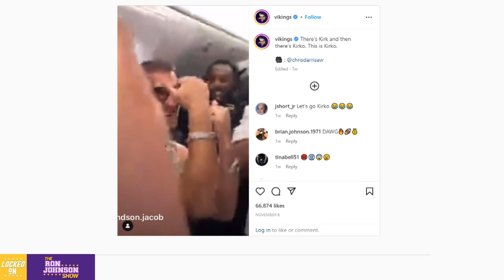Minnesota Vikings HALL OF FAMER Weighs In On the 8-1 Team | The Ron Johnson Show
The Minnesota Vikings are rocketing to the top of the power rankings, and Ron Johnson is concerned the Vikings are going to get a target on their back. Ron also welcomes in Hall of Fame Vikings guard Randall McDaniel for an extensive chat about the current team, McDaniel's career and how the game has changed since he retired.

Find full episodes of The Ron Johnson Show, The Minnesota Football Party and Superior Sports Talk on Apple Podcasts
Find full episodes of The Ron Johnson Show, The Minnesota Football Party and Superior Sports Talk on Spotify